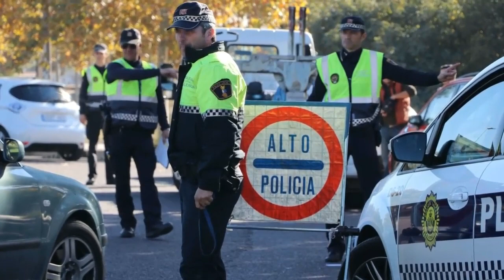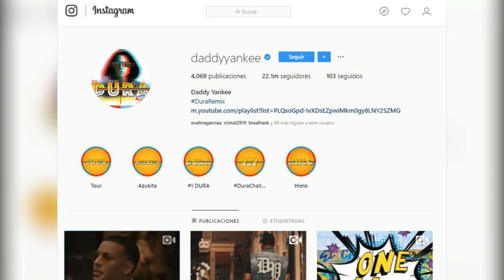Lo que se sabe del robo millonario a Daddy Yankee